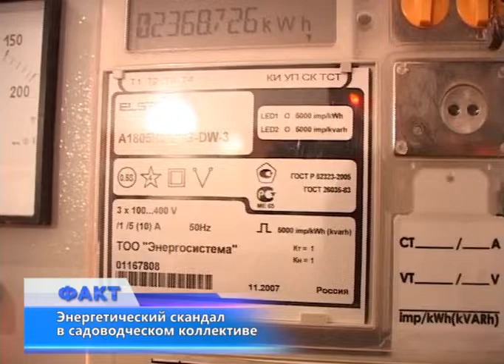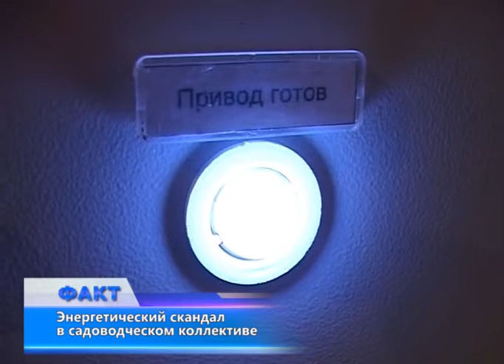Энергетический скандал в садоводческом коллективе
Настольная лампа - самое дешёвое в доме Жарылгановых, что пострадало от скачка напряжения. Ещё сломался телефон, сгорела система отопления и другая бытовая техника. Со слов хозяйки дома, перепады напряжения в электросетях в их садоводческом коллективе нередки, но такой силы, чтобы вывести из строя практически всю домашнюю аппаратуру - еще не было.
У большинства жителей, а в коллективе проживают около 30 семей, техника была куплена в кредит, да и за газовые котлы многие еще не расплатились. Теперь придется выкраивать деньги из семейного бюджета еще и на ремонт.
Со слов возмущенных жителей, проживать на дачных участках многие стали с 2006 года. Все имеют прописку, и собственными усилиями не один год добивались от властей подключения их домов к электричеству и газоснабжению. Все эти блага теперь есть, но не имеется самого главного статуса - ИЖС. А без такого статуса, требовать возмещение ущерба, который оценивается в несколько сотен тысяч тенге, пострадавшие вряд ли смогут. Но, сейчас для них не это главное. Люди хотят, чтобы поставщик электрической энергии бесперебойно снабжал их этим благом цивилизации. Тем более, что многие за свет платят исправно. Деньги, а тариф у дачников отличается от жителей многоэтажек - почти 15 тенге за Квт, относят председателю кооператива. В телефонном разговоре, последний - Асхат Иманкулов, пояснил, что садоводческий коллектив запитан от трансформаторной подстанции 10-ти киловольт. А скачок напряжения произошёл, якобы по вине жильцов одного из соседних домов, который самовольно решил подключиться к сети, попросту набросив провод на линию электропередачи.
Энергетики, в свою очередь заверяют, что о проблеме тоже знают. Но, согласно акту разграничения балансовой принадлежности, высоковольтная линия под названием "Сады" состоит на балансе садоводческого коллектива. В общем, в ТОО "Энергосистема" объяснили, что для ремонта линии нужно найти председателя - который за это и отвечает.
Похоже, что для полного решения проблемы местным жителям нужно переизбрать председателя. Ведь садоводческий коллектив немаленький, а от скачка напряжения пострадали десятки людей, поэтому и сумма ущерба солидная. Пока её не подсчитали, но некоторые люди подумывают обратиться в суд.